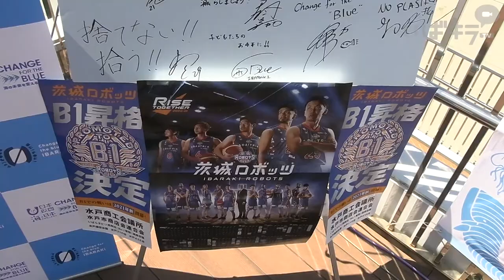海ごみをゼロに【いばキラニュース】R3.5.26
海洋環境保護活動に取り組む「ＣＨＡＮＧＥ　ＦＯＲ　ＴＨＥ　ＢＬＵＥ　いばらき」（ＣＦＢ）の開始宣言が25日、大洗町港中央のビーチセンターでありました。日本財団「海と日本プロジェクト」の一環で、本県では初めての活動です。
　事業は、海岸などのごみ拾い活動のほか、環境問題をテーマにしたイベントを展開し、１万５千人以上の参加を目指します。プラスチックごみを減らす活動を広めようと、県内プロスポーツチームと連携し、観客から使い古した歯ブラシを回収する活動も予定しています。
　宣言には、大久保博之実行委員長や国井豊大洗町長ら約１５人が出席しました。国井町長は、子ども時代に海がきれいだったことを振り返り「行政としてもしっかり発信していく」と語りました。大久保委員長は「環境破壊は最後には私たちに跳ね返ってくる」と話しました。